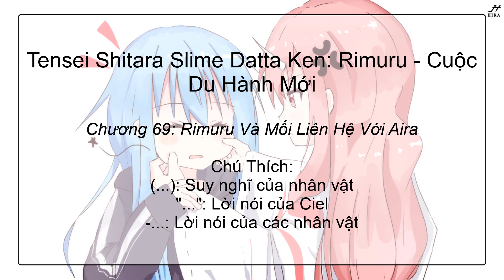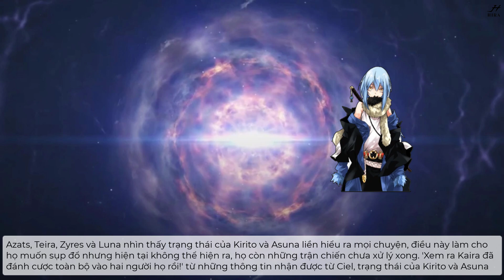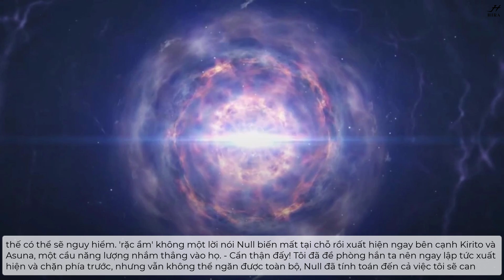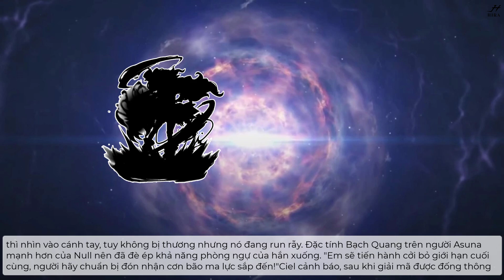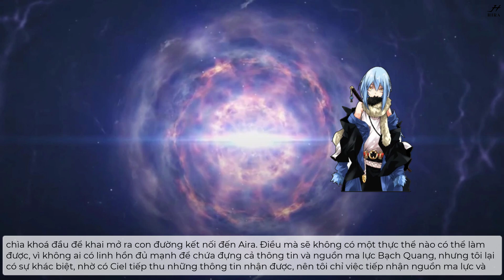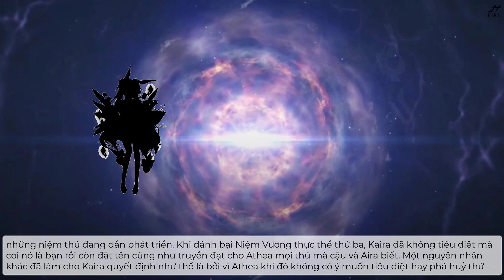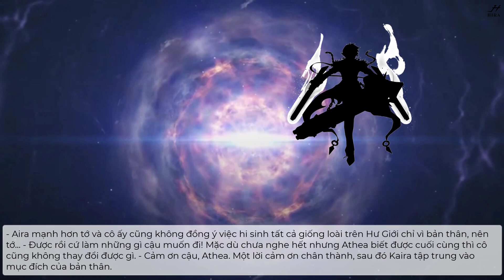Tensura(Ngoại Truyện): Rimuru Và Cuộc Du Hành Mới #69 | Rimuru Và Mối Liên Hệ Với Aira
Tác giả : HiraPhan @HiraPhan
Cốt truyện sẽ tiếp tục từ [Quyển 1][Bộ 1]: Tensura:Rimuru Chinh Phục Khoảng Không Vũ Trụ.
Lần này Rimuru và thuộc hạ của mình sẽ thực hiện cuộc hành trình đi tìm đối thủ thật sự của mình, liệu cậu và thuộc hạ có thuận lợi chiến thắng như các cuộc chiến trước hay không.
Tác phẩm thuộc loại Fanfic viết dựa trên webnovel của bộ Tensei Shitara Slime Datta Ken.
Tôi không sở hữu bản quyền về các nhân vật có trong webnovel Tensei Shitara Slime Datta Ken
Anh em nào dùng discord và muốn trao đổi có thể tham gia group discord của mình nha !! :))
Cảm ơn mọi người đã ủng hộ mình.

💠Những gì có trong Video mà liên quan đến bản quyền hay cá nhân nào, thì bạn có thể liên hệ với tôi qua hộp thư youtube, sau khi xác minh mình sẽ gỡ bỏ. Chúc bạn xem video vui vẻ.
Chúng tôi sở hữu tất cả tư liệu sử dụng trong video.